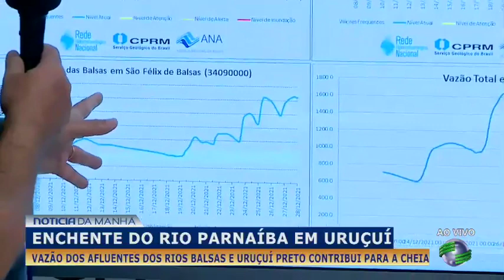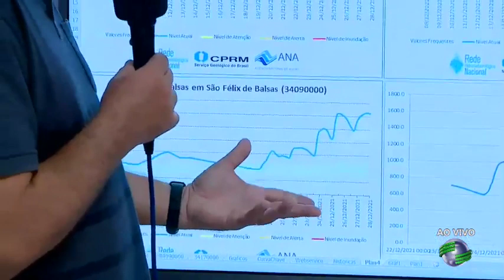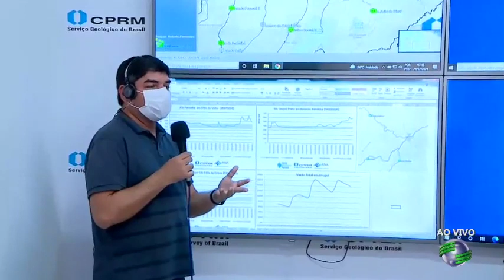Vazão dos afluentes do rios Balsas e Uruçuí Preto contribuem para a cheia